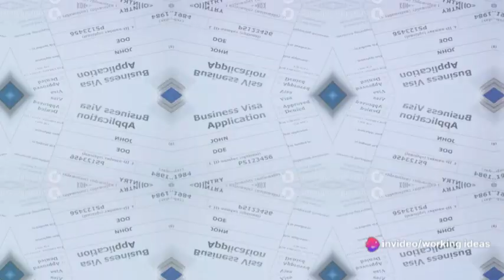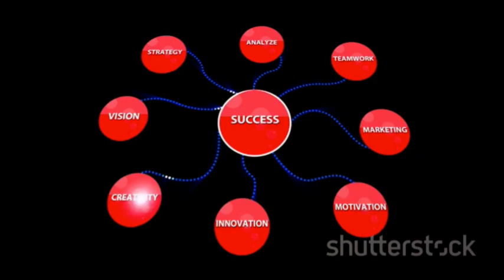Unlocking Success: CBTL'S Business Solutions - Your All-in-One Business Partner in Botswana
🚀 Dive into the world of business excellence with CBTL'S Business Solutions! 🌍 Join us on a thrilling journey through our diverse services, from expert Inventory Management to seamless Filming Permissions, Visas, Permits, Manufacturing Licences, and innovative Warehouse and Shop Layout Revamps. 🏭🛍️ Let us guide you through the intricacies of ERP systems, ensuring your business operates at peak efficiency. Elevate your enterprise with CBTL'S Business Solutions - Where Every Service Meets Success! 💼✨